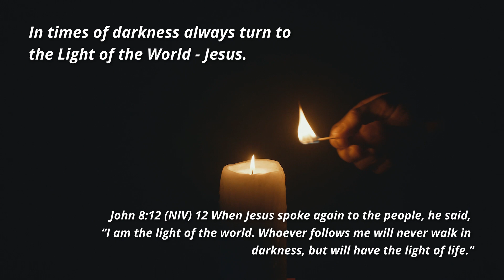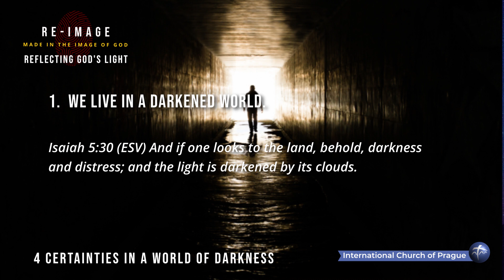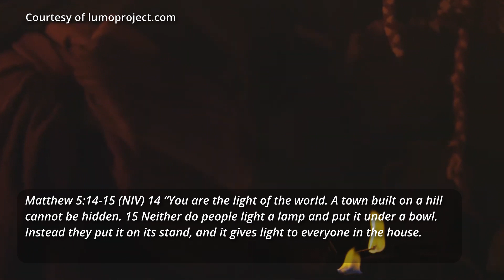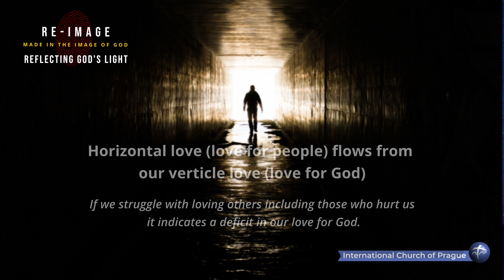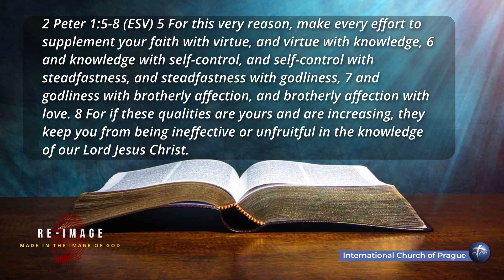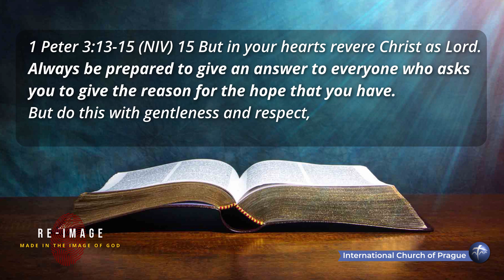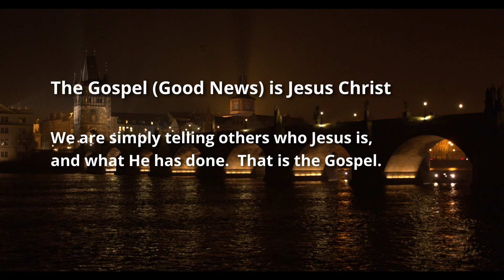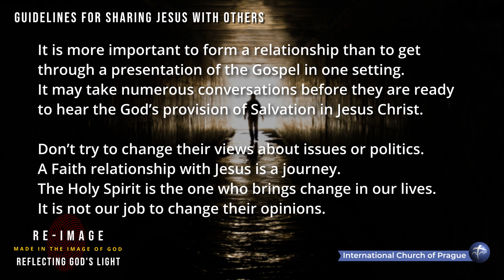ReImage - Reflecting God's Light Message HD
There is a growing darkness in our world.  But light always overcomes darkness. Jesus has called us to be His light in a world of darkness.  This week we will explore how to live as God's light to those around us and how to share the hope we have in Jesus with others.  Join us for a very practical look at Reflecting God's Light in the Darkness.  We will explore 1 Peter 3:13-15 and Matthew 5:14-16.
How to live as Light
Trust Jesus Christ personally as your Saviour and Lord
Chose to shine as LIGHT in the world.
L - Love motivates you to take action (Light of Love)
I - Identity and confidence comes from Jesus not your own power (Light of Faith)
G - Give grace to others as God has shown grace to you (Light of Hope)
H - Help others in practical ways
T - Tell others what Jesus has done in your life (The Light of Gospel)